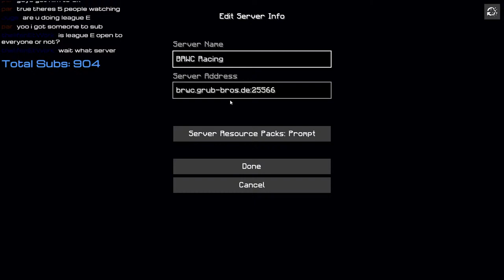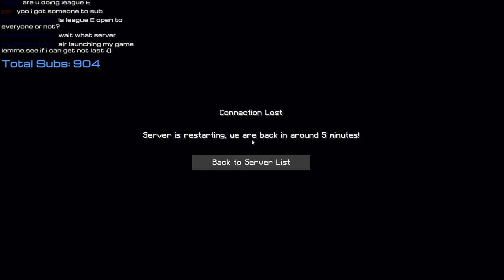League Racing Saturday! | Minecraft Boat Racing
Today is Saturday, which means its all about league racing! today a few of them are on breaks, and we're left with Premiere Ice and BRWC's new season, League E, which is endurance racing. Come join the stream or even the races!